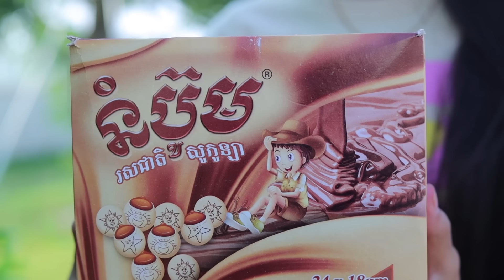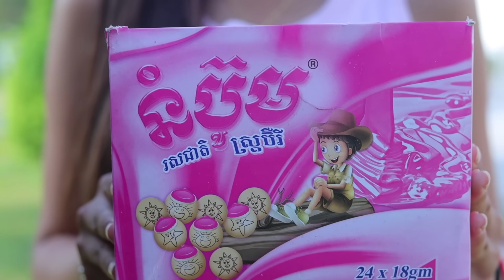ដេីម្បីគ្រួសារតេីបង🤩 By នំBoom ,កំប្លែងខ្លី២០២៤ funny video clips from MunKeatha មន្តគាថា❤️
Munkeatha official movie & comedy .  @munkeatha

រក្សារសិទ្ធិដោយ ​​ ក្រុមមន្តគាថា